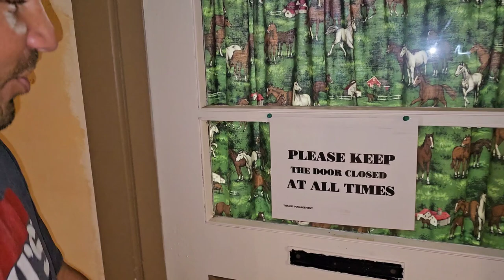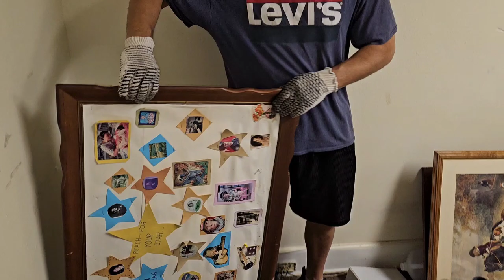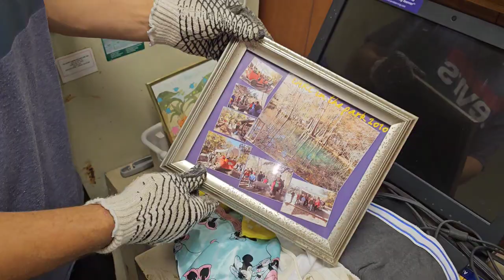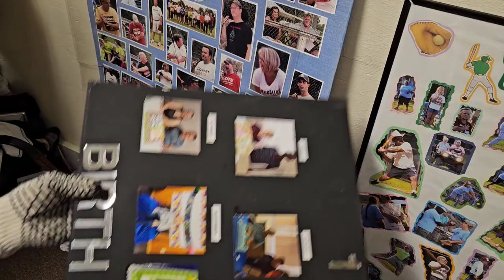BAD NEIGHBORS TRESPASSING On My New Property at 3AM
And they have been working around the clock buying the best storage units in the state

Their tiny Ranch cabin is busting at the seems with inventory and supplies

Unexpected to everyone, they bought an abandoned Schoolhouse In Otter Creek

They now have a 10,000 square foot building but the Town Of Otter Creek isn't happy

Someone was trespassing at 3AM trying to scare them off of their own land

PUBLISHED ON:
3.14.23